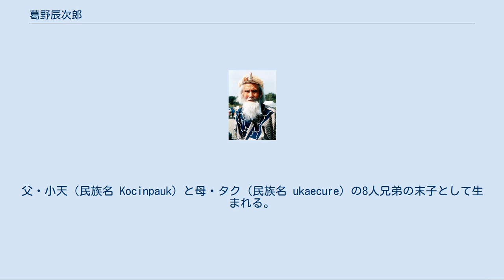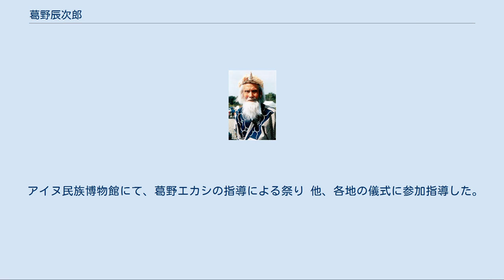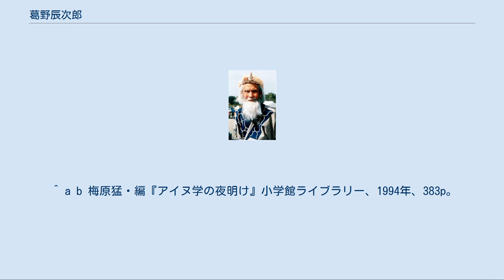葛野辰次郎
葛野辰次郎の写真 葛野 辰次郎（くずの たつじろう、1910年（明治43年）4月10日 - 2002年（平成14年）3月27日）は、アイヌ語・アイヌ文化の伝承者。
 北海道日高管内・静内郡静内町字東別（現・日高郡新ひだか町）に生まれ育つ。
祖父は和人（青森県むつ市田名部出身）、祖母はアイヌ。
父・小天（民族名 Kocinpauk）と母・タク（民族名 ukaecure）の8人兄弟の末子として生まれる。
つる夫人（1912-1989）は和人だが、幼児期より静内町東静内のアイヌに育てられ、アイヌ語もよくできた。
アイヌ語で育ったが、小学校は和人と同じ学校であったため日本語を学んだ。
和人との交流が深まるにつれ、日本語中心の生活になり、アイヌ語はあまり使わなくなった。
 1944年（昭和19年）6月に徴兵のため召集され、横須賀海兵団に入り検査を受けた際に肺浸潤の診断を受け、退団させられ帰郷する。
後年、その肺がもとで13年も入院生活を送ることになった。
病院にいる間、若くして亡くなることになる長男からアイヌ語を教えてほしいと頼まれるが断り、その長男から「アイヌ語も知らなくて何がアイヌだ」と言われたことに発奮し、祖先から受け継いだ民族文化についての知識をノートに記述し始めるようになったという。
 葛野エカシはアイヌ語を話し、伝統に則ったカムイノミを行える数少ない伝承者で、多くのアイヌの精神的指導者として、エカシ（長老）と呼ばれ、同胞から尊敬され続けてきた人物であり、神々と共に生きるアイヌの精神文化を語り伝える偉大な思想家であった。
アイヌ語の祈り言葉などを自ら書き綴ったものをまとめた著書『キムスポ』I～Vを自費出版した。
 葛野エカシの、アイヌ文化を後世に残したいという強い想いに打たれ、影響を受けた者は数多い。
その一人にアイヌ初の日本の国会議員であった萱野茂やアイヌミュージシャンのOKIなどがいる。
OKIのファーストアルバムに収録された「ウトゥワスカラプ」は、『キムスポ』のエカシの言葉にオキがメロディーをつけて生まれた曲である。
 息子の一人である葛野次雄は父の意思を次ぐアイヌ文化伝承者である。
 アイヌ民族博物館にて、葛野エカシの指導による祭り 他、各地の儀式に参加指導した。
 ^ 葛野辰次郎『キムスポ』自費出版、1978年、はじめに。
 ^ a b 小野米一『アイヌ語話者の日本語北海道方言についての研究』北海道大学、1993年、26p。
 ^ 小野米一『アイヌ語話者の日本語北海道方言についての研究』北海道大学、1993年、20-21p。
 ^ a b 梅原猛・編『アイヌ学の夜明け』小学館ライブラリー、1994年、383p。